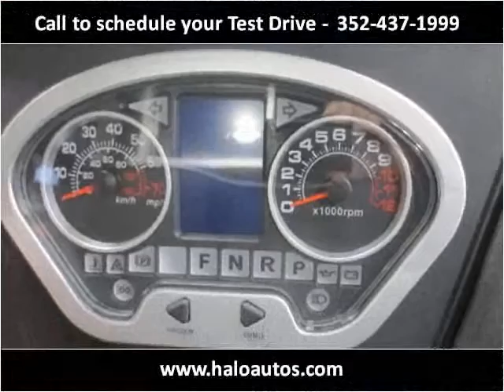2014 Massimo Motor MSU-400 New Cars Brooksville FL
This 2014 Massimo Motor MSU-400 is available from Halo Autosports.